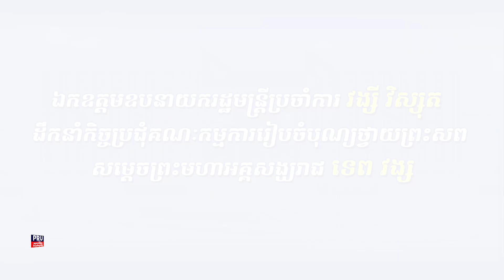ឯកឧត្តមឧបនាយករដ្ឋមន្ត្រីប្រចាំការ វង្សី វិស្សុត ដឹកនា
ឯកឧត្តមឧបនាយករដ្ឋមន្ត្រីប្រចាំការ វង្សី វិស្សុត ដឹកនាំកិច្ចប្រជុំគណៈកម្មការរៀបចំបុណ្យថ្វាយព្រះសព សម្តេចព្រះមហាអគ្គសង្ឃរាជ ទេព វង្ស#HunSen